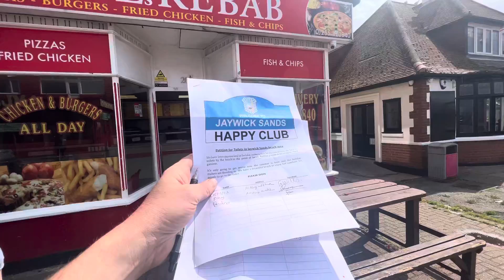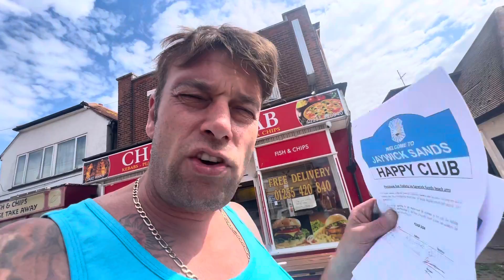Stop antisocial toileting, petition 4 toilets at both ends, Jaywick-Thankyou Choice restaurant.